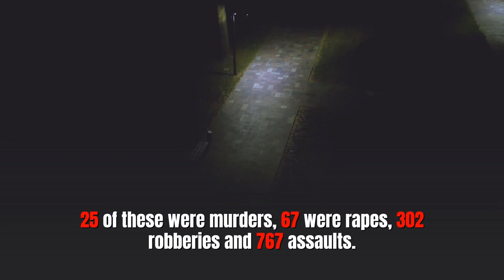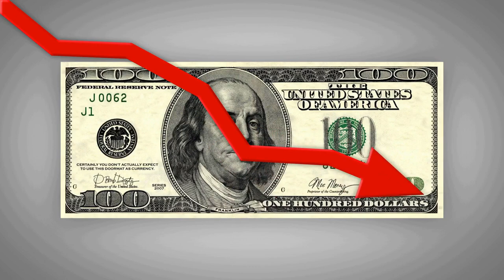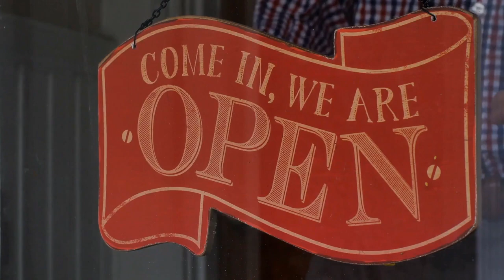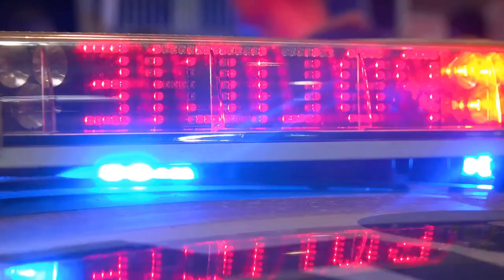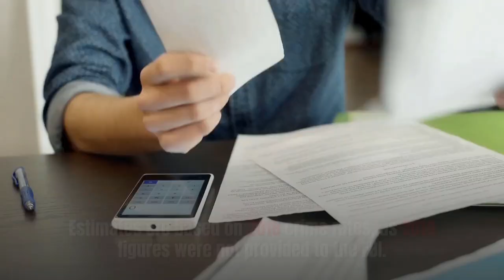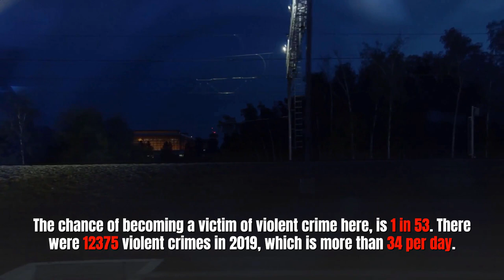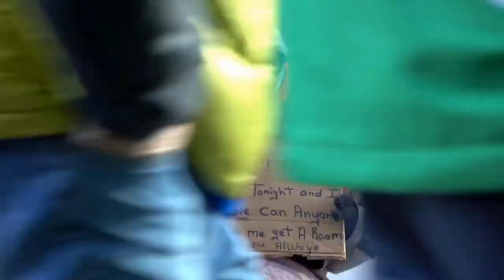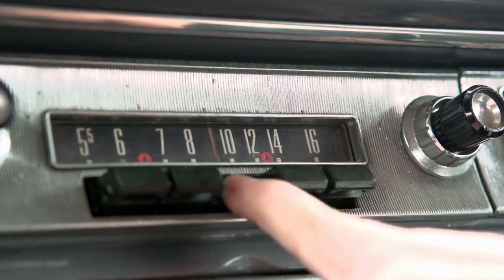HIGHEST VIOLENT Crime rate | TOP 10 Metro US Cities 2021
Are you planning to visit or move to, one of these 10 dangerous metro cities? It could be the last decision, you'll ever make:

You will find out what circumstances have led these metro cities, to become the most brutal and violent in the entire US and see how bad it really is, for the citizens of these communities, where violence is just part of everyday life.

Violent Crimes are composed of four offenses:
*Murder and non-negligent manslaughter: The intentional (non-negligent) killing of one human being by another.
*Rape: All forms of non-consensual sexual penetration.
*Armed Robbery: The taking or attempting to take anything of value from a person or persons, by force or threat of violence.
*Aggravated Assault: An attack by one person upon another, for the purpose of inflicting severe or aggravated bodily injury.

In 2019, the chances of a violent crime being committed, against an American, was one in 273.

* The most dangerous cities (US) rankings are determined by cities that have a population of at least 30,000 people, where the odds are highest of someone, becoming a victim of violent crime in 2021.

TIMESTAMPS

0:00 - Intro
0:17 - Number 10
2:39 - Number 9
4:18 - Number 8
5:49 - Number 7
7:17 - Number 6
8:43 - Number 5
11:20 - Number 4
12:44 - Number 3
14:23 - Number 2
16:00 - Number 1

" We learn either by our own experiences or from somebody else's." - FFS

* Welcome to Fun Facts & Stuff.

To learn from others experiences, may take mere minutes or seconds but can potentially save you from a lifetime of pain & misery. Sometimes, devastating things happen in our lives & they can't be anticipated. Or maybe, some of them can be... Gain knowledge from some of the mistakes I've made, so you don't have to make them. We learn either by our own experiences or from somebody else's. One way can be quick & easy & the other, long & difficult.

However, it's not all about avoiding terrible circumstances, we can discover things that bring joy, pique our curiosity & make us laugh. This channel is about sharing facts & information, to improve the quality of your life. The more we know, the better decisions we can make. These decisions shape the direction of our lives.

Video topics include dating, psychology, relationships, finance, techniques to keep you safe, nutrition, crime, survival skills, fitness advice & other things of interest to me.